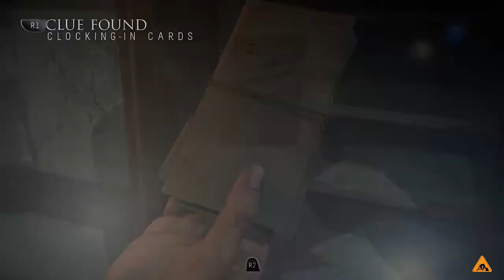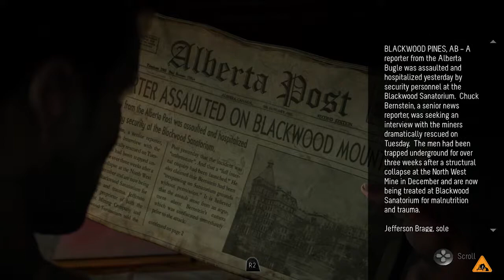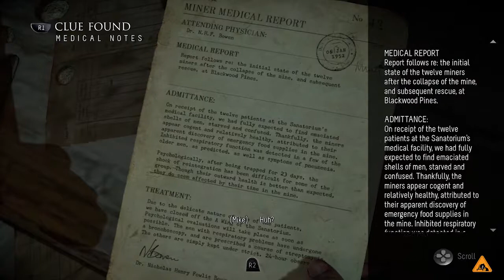Until Dawn 05 - A Single Sock Is All You Need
In this episode, we brave the sanitorium and discuss self service.